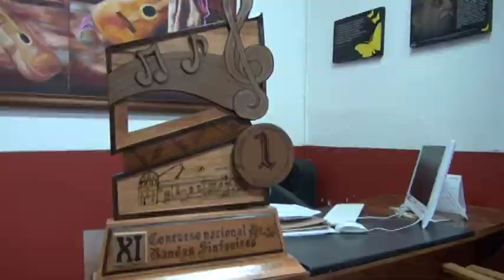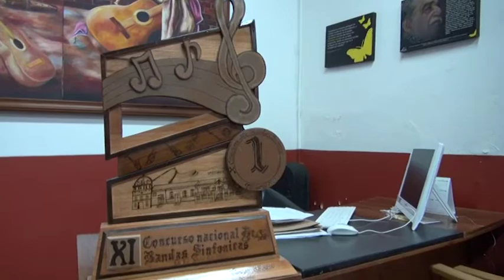BANDA SINFÓNICA DE ZIPAQUIRÁ, CAMPEONA NACIONAL EN EL MUNICIPIO DE TIBACUY